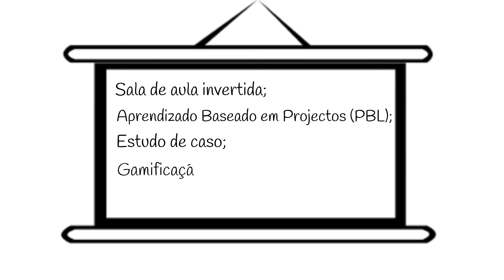Metodologia Activa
Falamos muito sobre metodologias ativas. Pode ser que nunca tenhas ouvido falar sobre elas, ou pode ser que já tenhas ouvido falar, mas ainda não saibas exatamente do que se trata.

Por isso preparamos um vídeo resumido e descomplicado para que saibas tudo o que precisas sobre metodologias ativas.